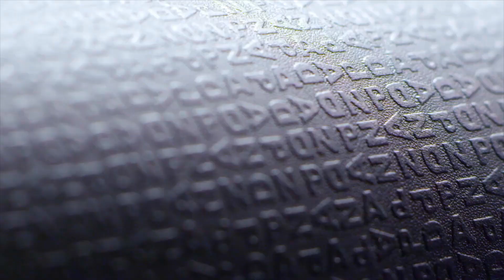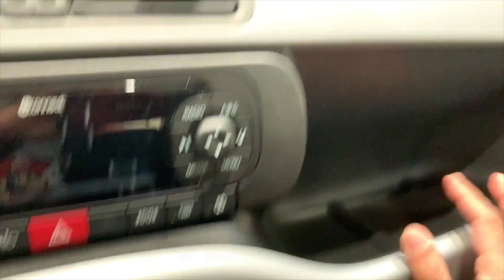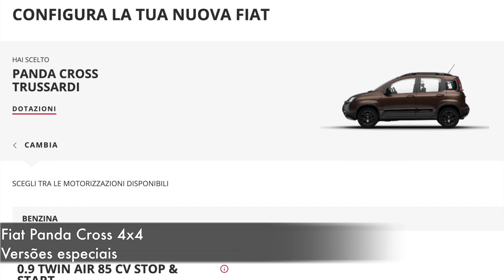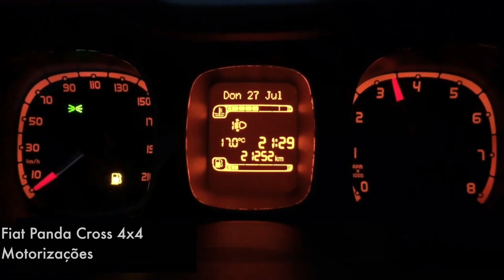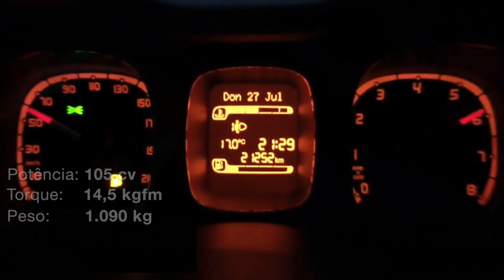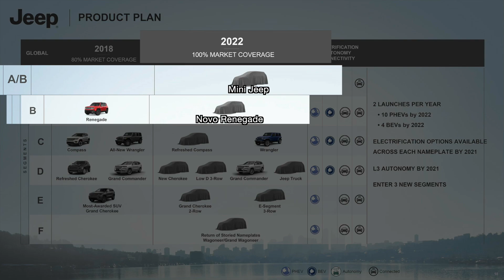Fiat Panda Cross 4x4:O pai do novo MINI-RENEGADE!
Fala galera! Está no ar o sétimo e último vídeo da Série "A maior concessionária FIAT/FCA do mundo!" Você sabia que o Fiat Panda Cross tem tração 4x4 e irá ceder a plataforma para o novo "Mini-Jeep"?
O que ele significa para o público PCD?
Conheça esse carro pequeno mas valente! Você acha que ele não aguenta trilhas? Em uma disputa entre um Panda 4x4 e um Land Rover Defender, quem você acha que ganhou?
Assista o vídeo agora e descubra!
Agradecimentos ao amigo Jonathan Machado do canal CarWP por ter cedido o uso da imagem do mini-jeep para este vídeo. Confira o trabalho do Jonathan nos links abaixo: